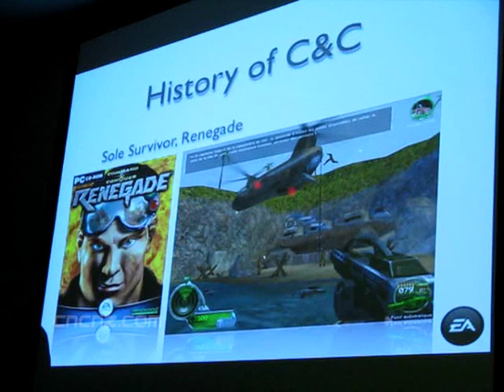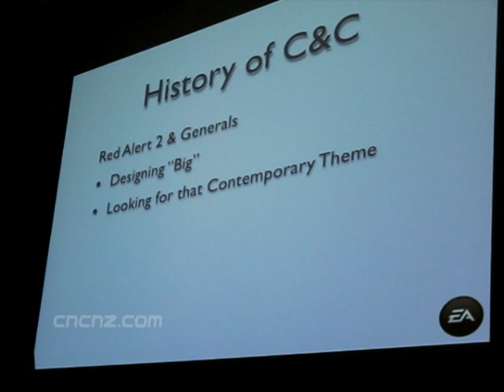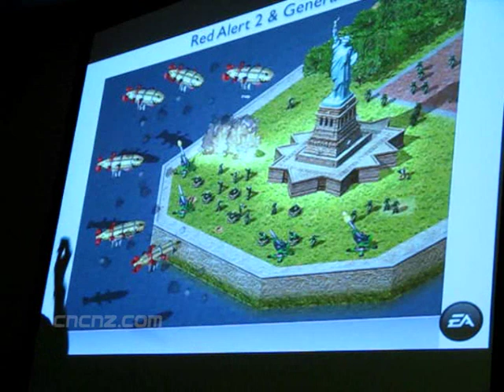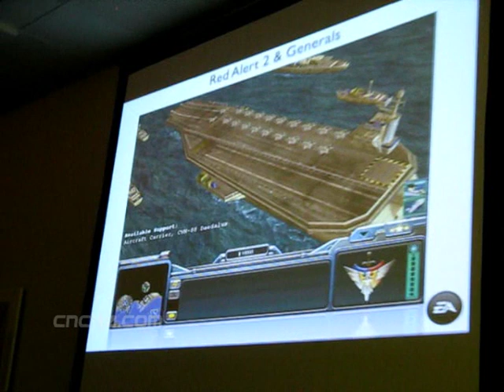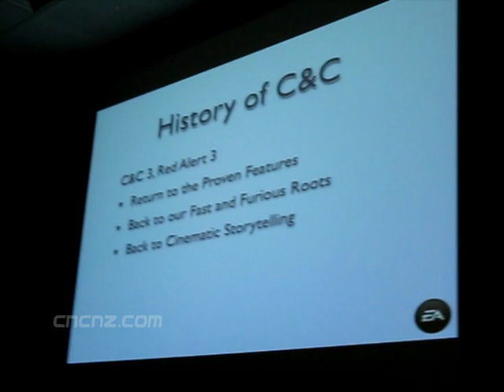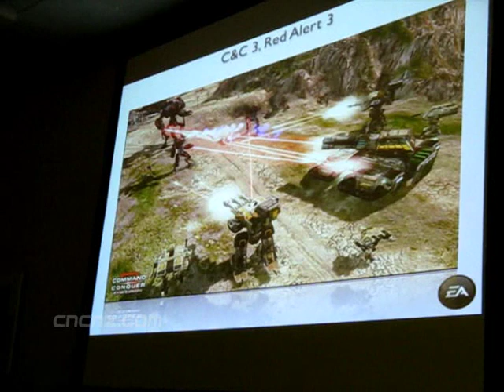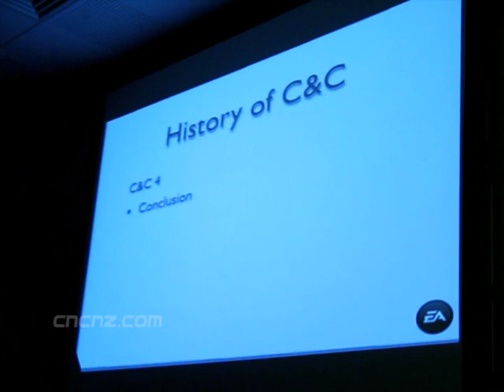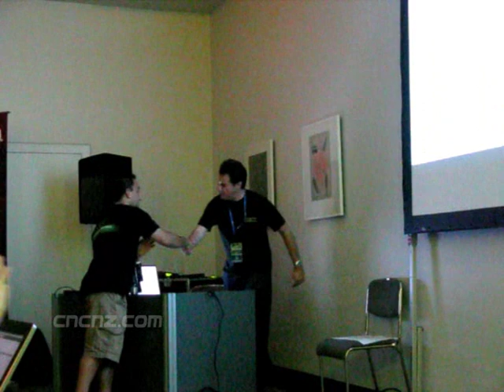Louis Castle CommandCom Presentation - History of C&C Part 3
Here is a real special treat for all C&C fans. This is only presentation from CommandCom 2009 that we are allowed to show you. Relive the history of the Command & Conquer franchise with one the original creators, Louis Castle. All of the games beginning with the classic Command & Conquer, the Red Alert series and Generals are all covered. Louis even recalls funny and interesting facts from the years at Westwood and more. The video is in 3 parts.